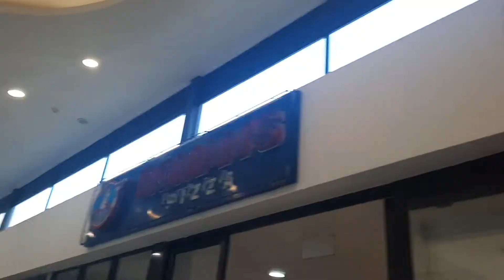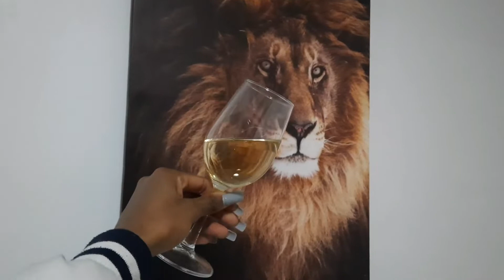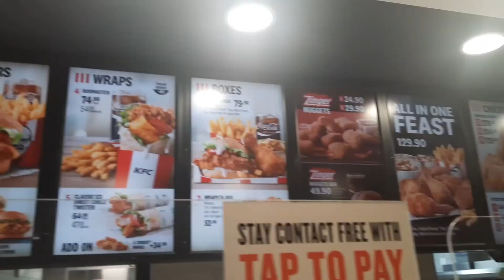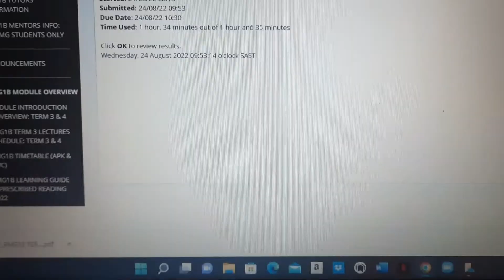Vlog: Few Days in My Life | Kuningi maerh | Luu Dlamini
Hi LuuFam💕

I promise I'll vlog more my loves but as for now I hope you guys enjoy the vlog.

Watch at 1080p for the best quality 💕